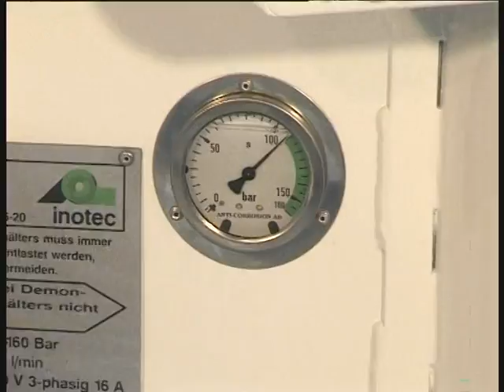VTS 12 1